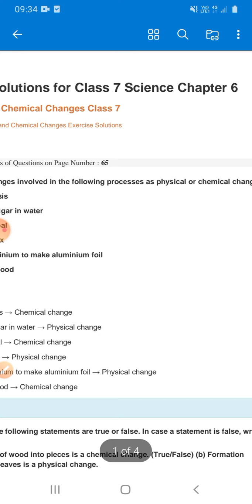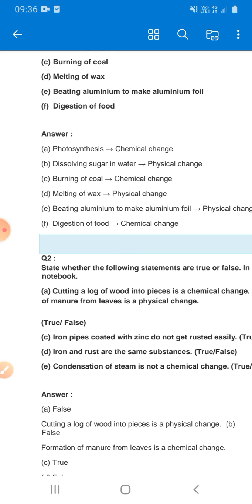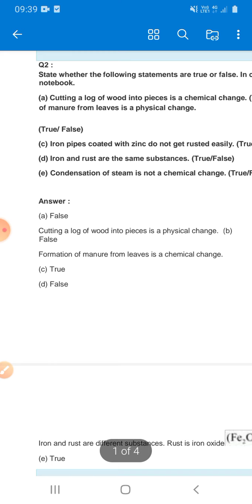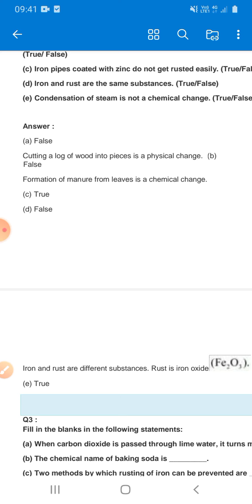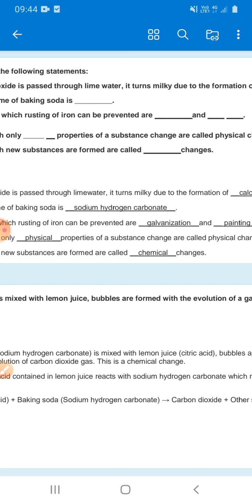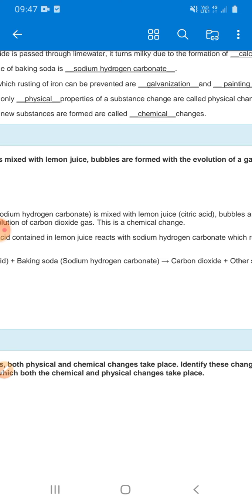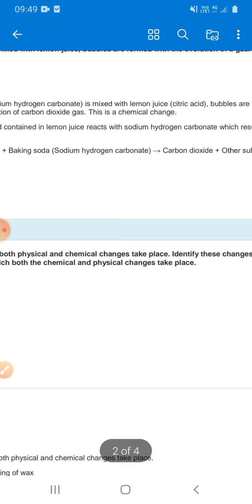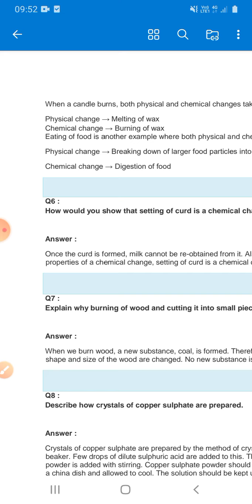Class 7th Science Chapter 6 Physical and Chemical Change Questions and Answers 1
Class 7th
Science
Chapter 6
Physical and Chemical Change